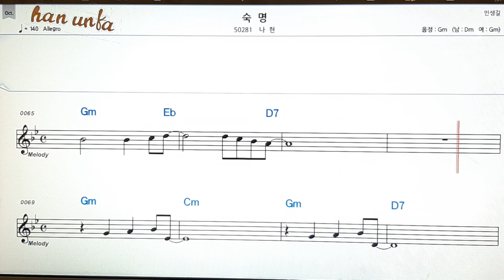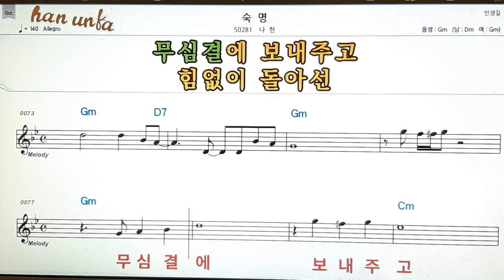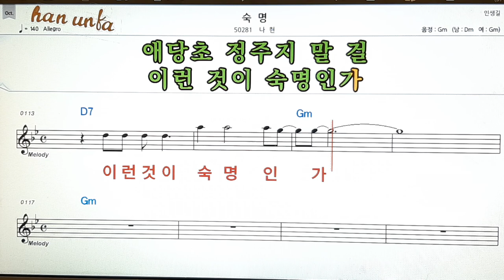숙명/나현👍노래 반주, 코드 악보,가라오케💋Karaoke*Sheet Music*Chord*MR